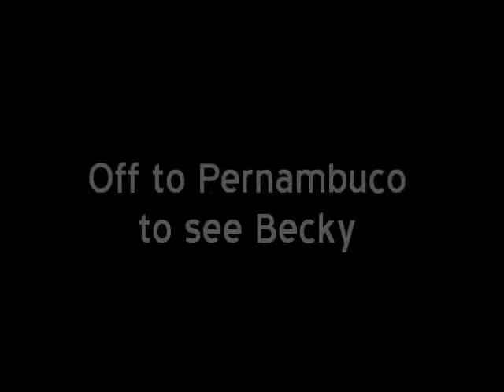Trip to Rio 2012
Visiting dad in Rio- July 2012